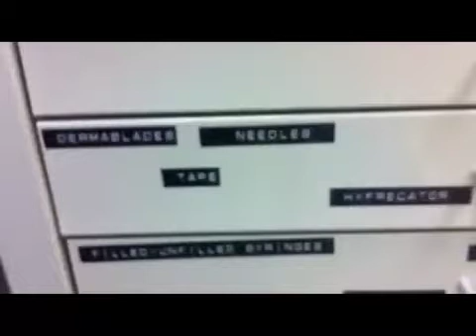Lupus 7-14-11 and the diagnosis is... A day in life stem ce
Yes, we've got the answer. A extremely rare viral infection. There is treatment and it will get worse before it gets better but it will go away. :)